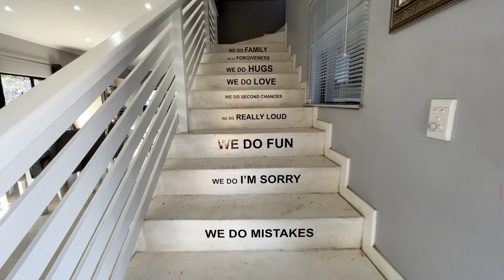34 inkhanyezi movie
Promarc Visual Concepts